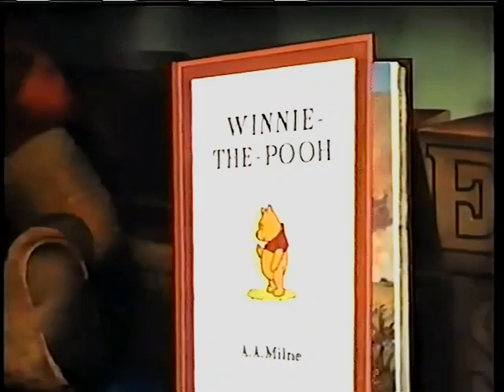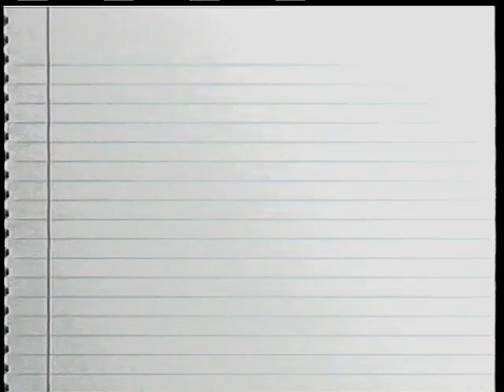Opening to Pooh's Heffalump Halloween Movie 2005 VHS (17th Anniversary)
1. Walt Disney Home Entertainment logo
2. Cinderella: Special Edition trailer
3. Coming Soon to Own on DVD and Video bumper
4. Pooh's Grand Adventure: The Search for Christopher Robin: Special Edition trailer
5. Disney Princess: A Christmas of Enchantment trailer
6. Disney's Learning Series trailer (2005)
7. Feature Program bumper (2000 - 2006)
8. Warning screens
9. Walt Disney Pictures logo (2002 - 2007)